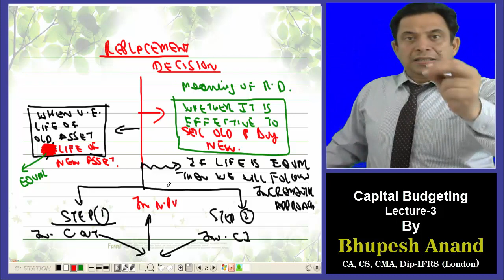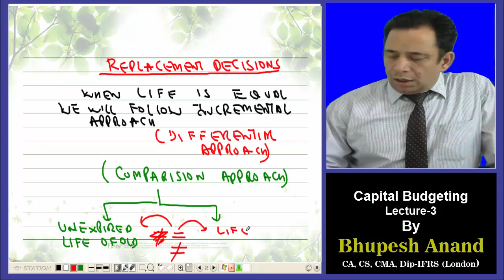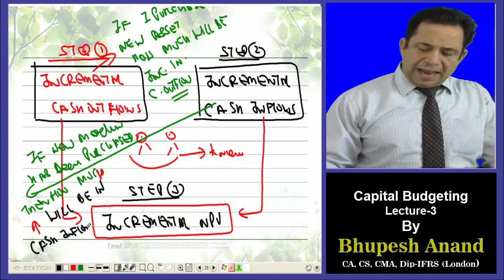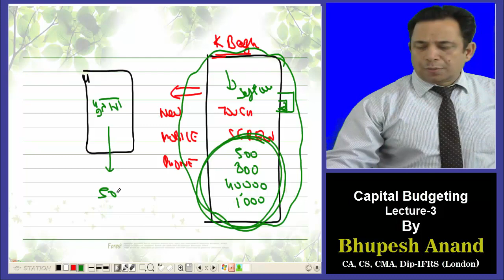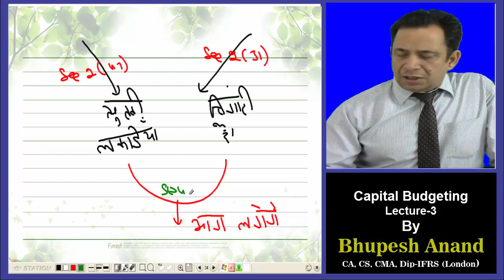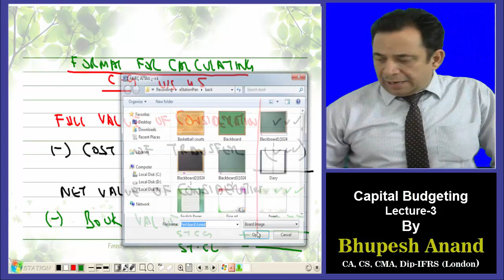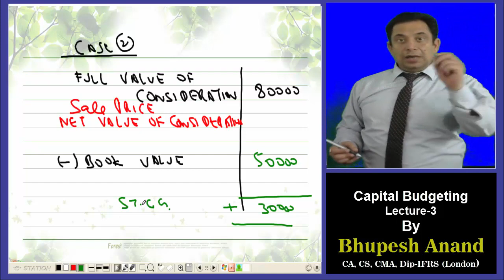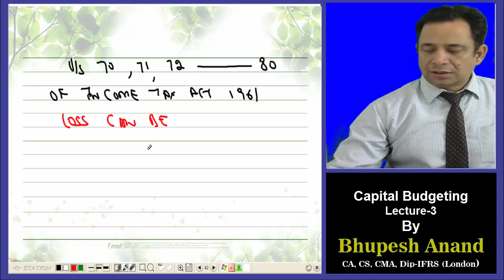CS Professional/Executive || Capital Budgeting Lec 3 VIdeo 2 || Old/New Syllabus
Capital Budgeting Decisions features and concepts :

(1) Concept of replacement decisions ,
(2) When unexpired life of existing machine is equal to life of new
      machine,
(3) Flow chart for evaluating replacement decisions,
(4) Formats for calculating incremental cash flows,
(5)Tax incidence of short term capital gains and losses

1) CS Professional/Executive  Video Lectures
2) FM Video Lectures
3) Capital Budgeting Decisions Video Lectures
4) Capital Budgeting Decisions CS Professional/Executive
5) FM Capital Budgeting Decisions
6) Meaning of Capital Budgeting Decisions
7) CS Professional/Executive  FM Capital Budgeting Decisions
8) Online Classes for CS Professional
9) Online classes for cs Executive New Syllabus
10) Types of capital budgeting decisions
11) Importance of capital budgeting
12) Factors affecting capital budgeting decisions

STUDY @ HOME